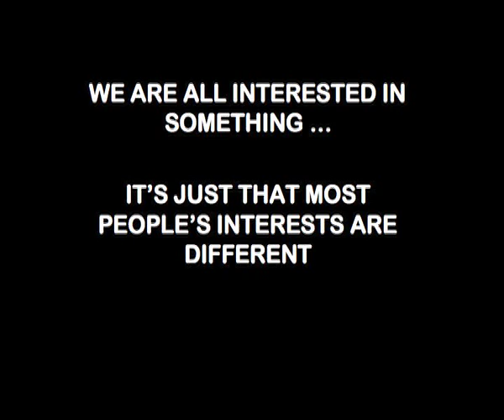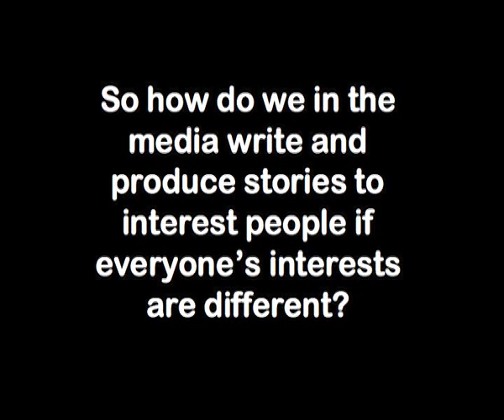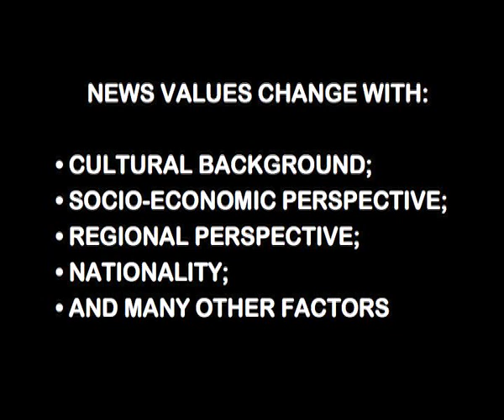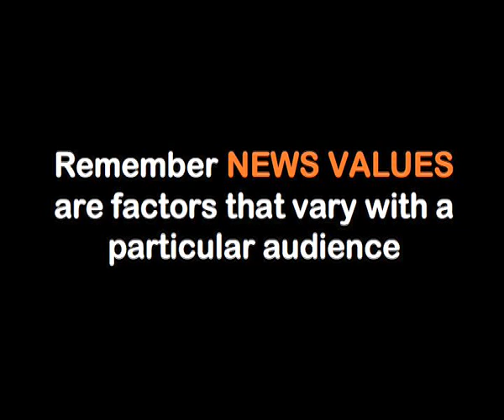NewsValues_Part_01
A look at News Values